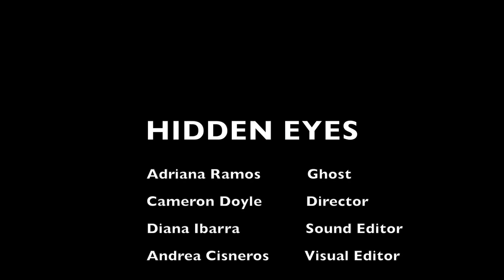Horror Movie Trailer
If you want a good scare, then click if you dare!